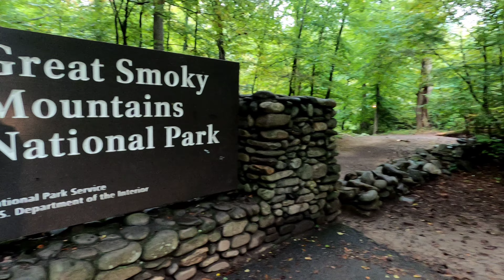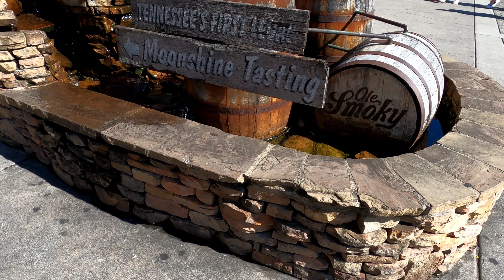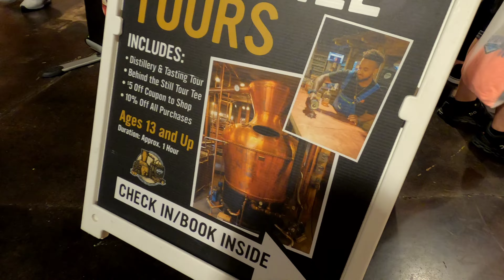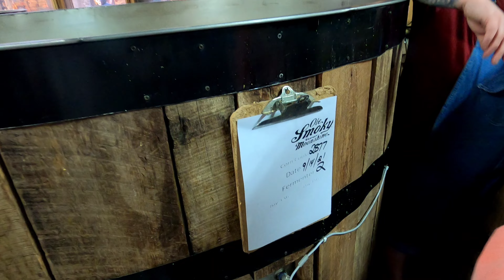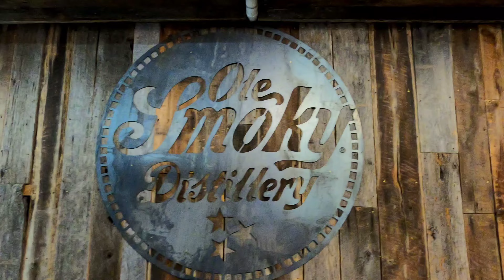Sept 2021 Road Trip - Day 5